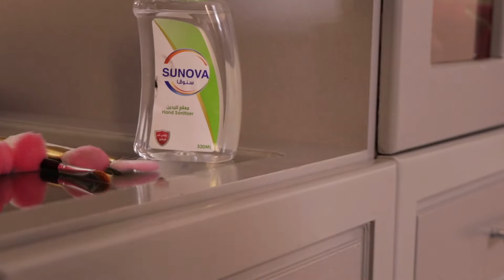فلوق عيد الأضحى 🐏 ١٤٤٣ ( 2022 )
أهلا وسهلا
أتمنى أن الفيديو  نال على أعجابكم
لاتنسون تفعلون جرس التنبيهات عشان يوصلكم جديدي ❤

لاتبخل بالايك إذا أعجبك الفيديو 👍

mary.life7